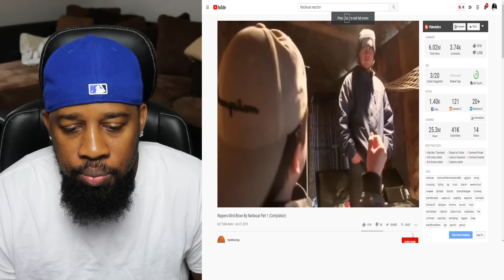Nardwuar Best Moments Episode 1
Your about to witness the goat of all interviewers in the video, Nardwuar Best Moments Episode 1. This will shock you!!

IF YOU WOULD LIKE TO SEND US ANYTHING =D
TMG Fam – L. Matthews

REACTION to Rappers Mind Blown By Nardwuar Part 1 (Compilation)